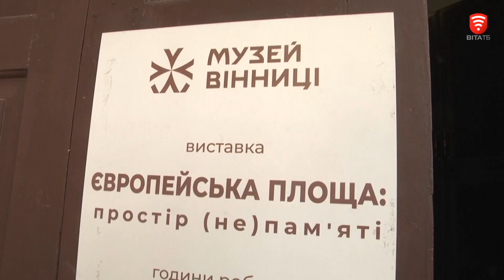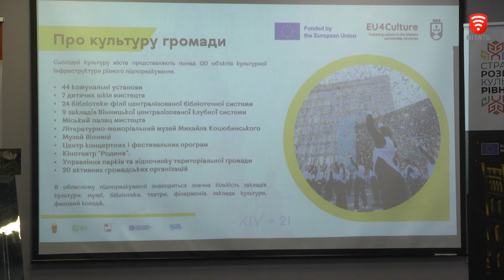Творити спільні проекти та тримати культурний фронт: делегація з Рівного приїхала до Вінниці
Колеги з Рівного в межах проекту хочуть встановити партнерські зв’язки та обмінятися досвідом з Вінницею. Відчути життєвий ритм міста гості змогли, прогулюючись історичними куточками міста фонтанів. Найбільше цікавить Рівненських гостей культурно-мистецьке життя, туризм і промоції Вінниці.